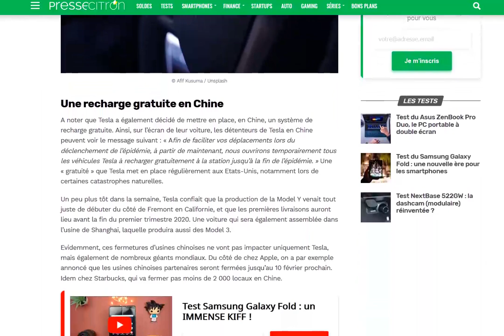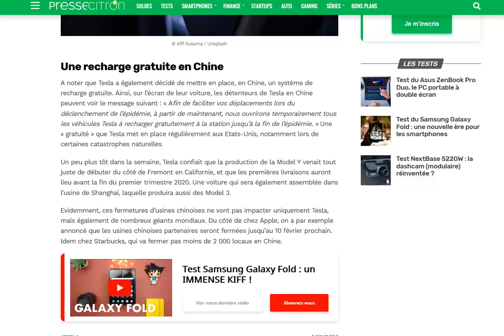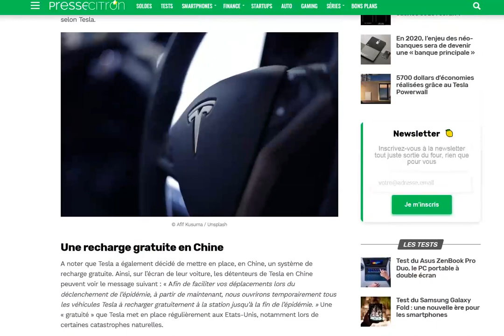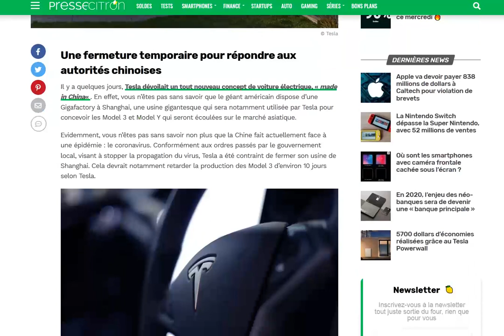Tesla ferme son usine en Chine à cause du coronavirus !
Et bien d'autres groupes vont faire pareil...